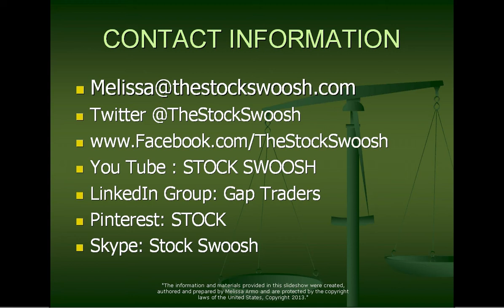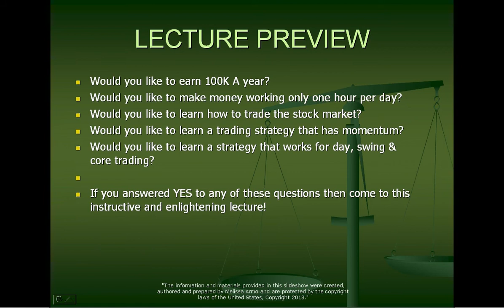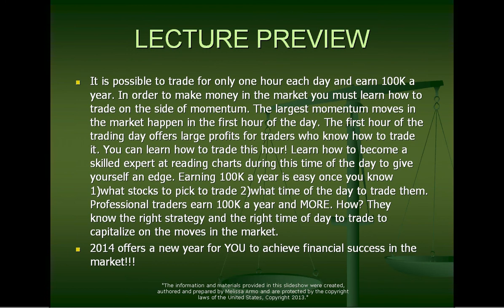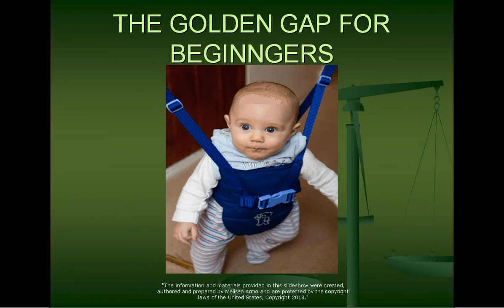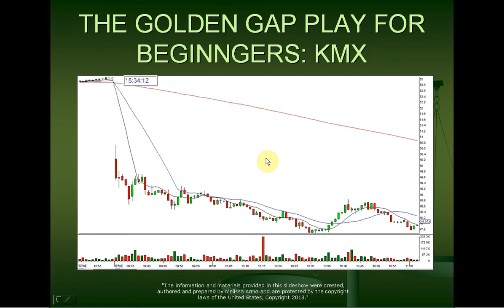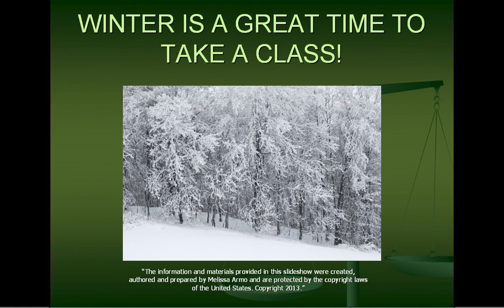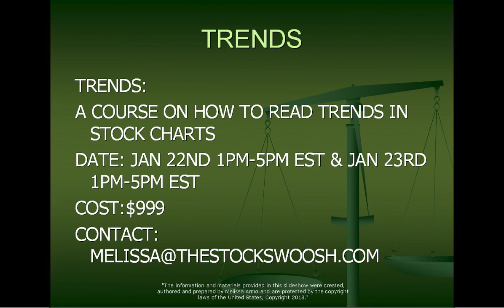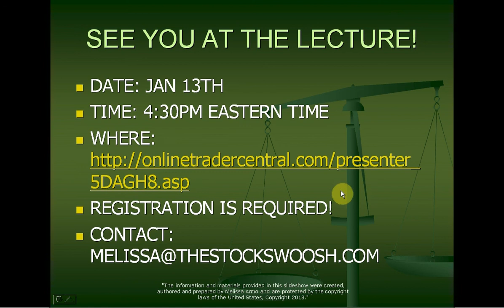EARN 100k A YEAR TRADING ONLY ONE HOUR A DAY FREE LECTURE